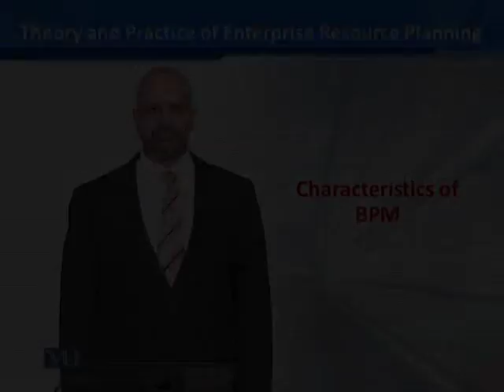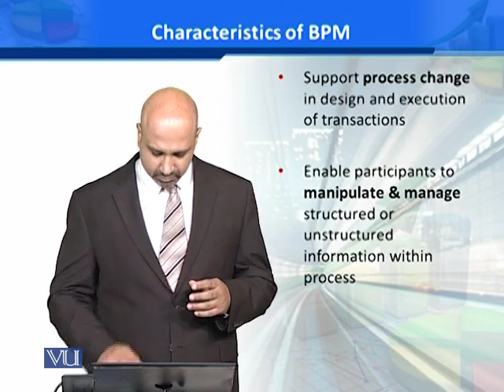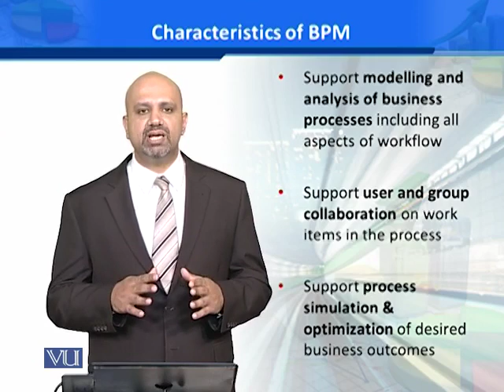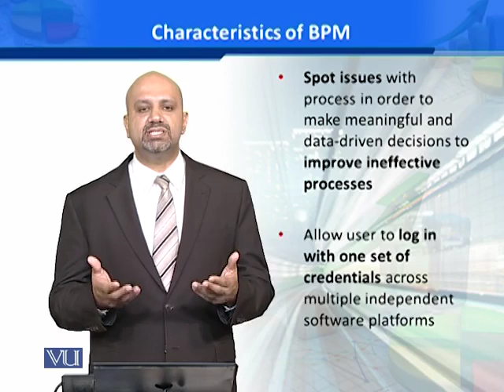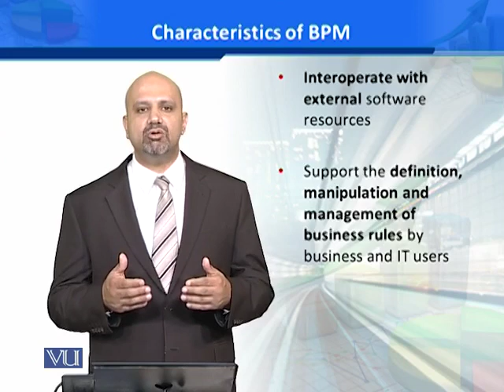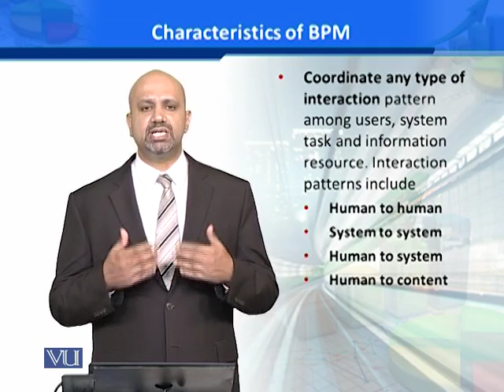MGMT731_Topic168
MGMT731 ,Theory & Practice of Enterprise Resource Planning, Dr .Ammar Rasheed